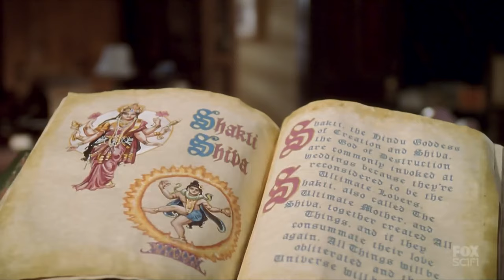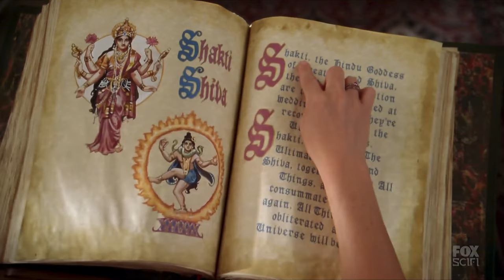Charmed 7x01 Remaster - Shakti And Shiva